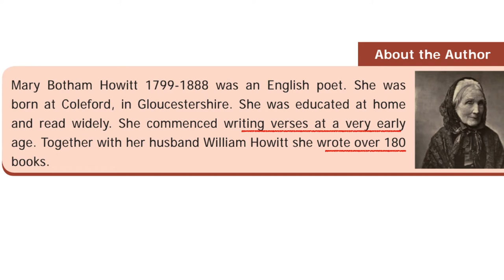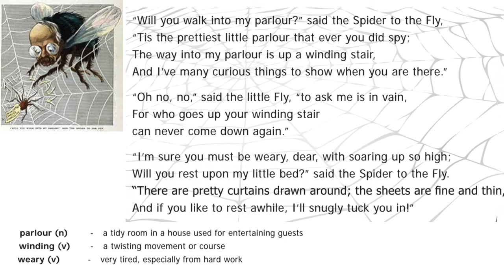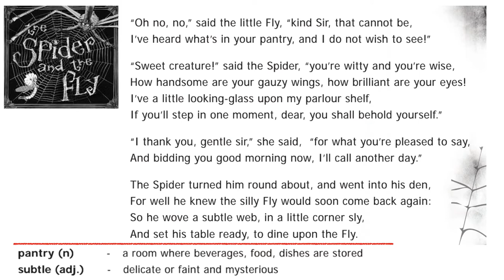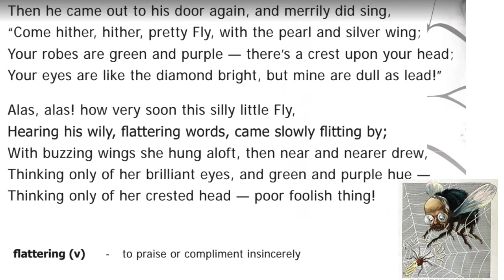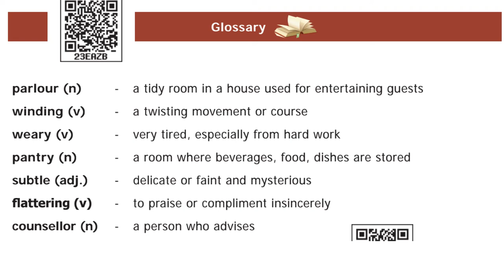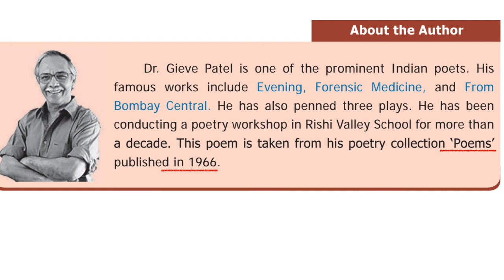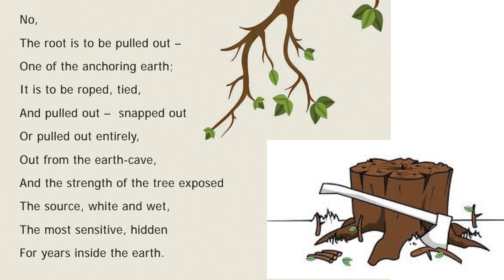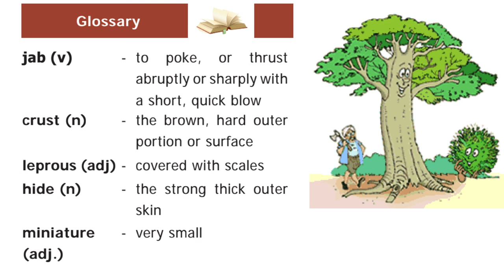TNPSC GENERAL ENGLISH | A Spider snd a Fly | On killing a Tree | in Tamil